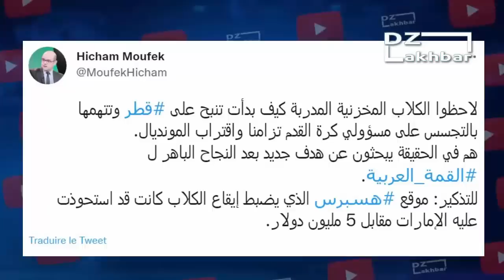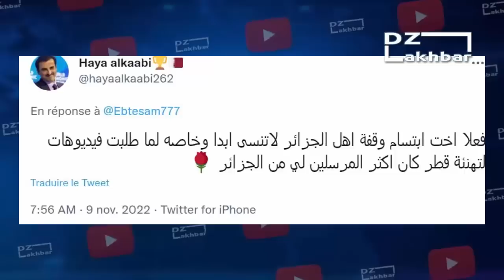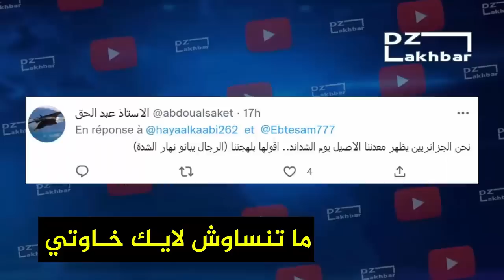الشعب القطري يشكر الشعب الجزائري على هذا الموقف المشرف و القوي قبل المونديال و المغرب يعلن حسده